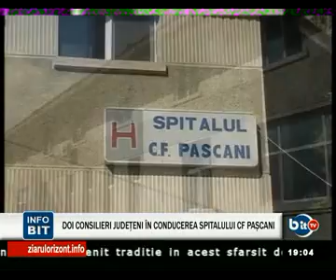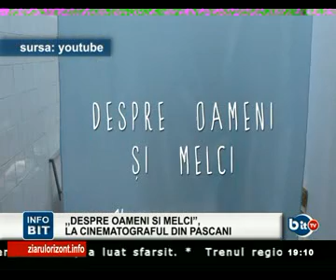STIRILE BIT TV - 26 SEPT 2012